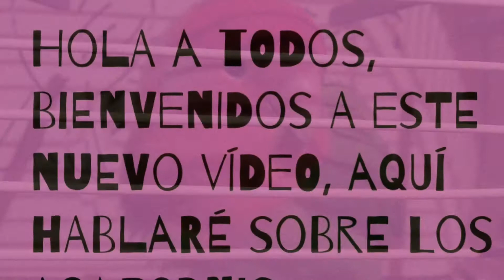Agapornis roseicollis (opalinos)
Subscríbete
Comenta
Entra en mis aminos: 🌸agapornis🌸, 🌴Pokémon rol🌴, el misterio del sol y la luna...